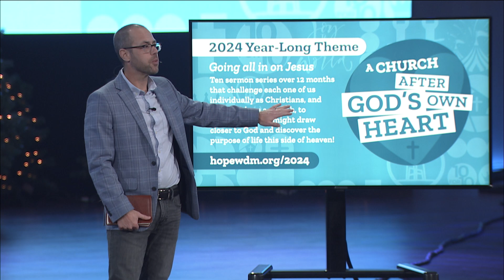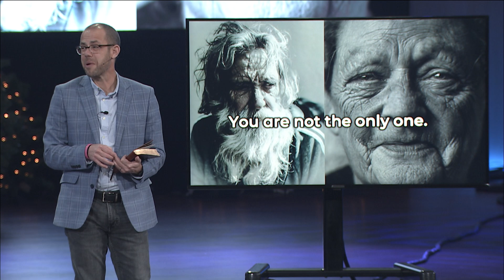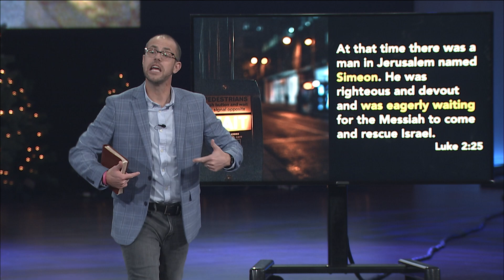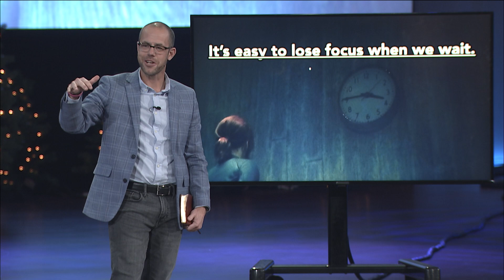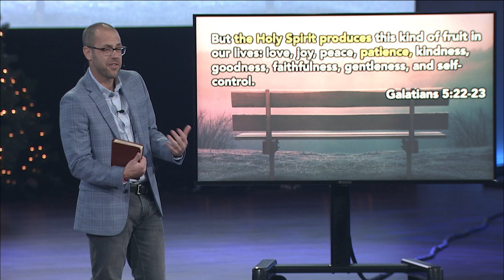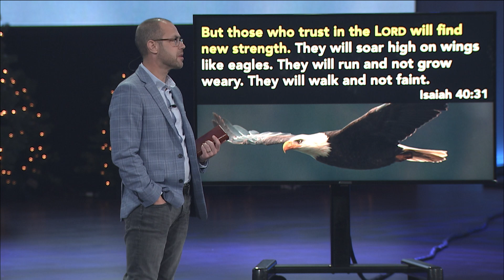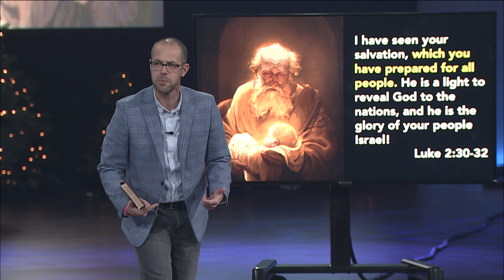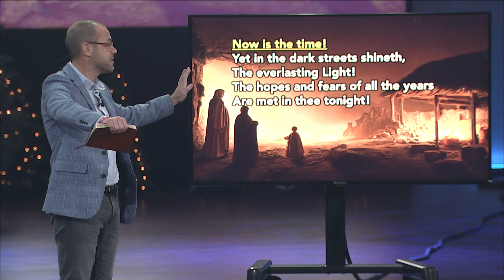A Light to the Nations! | Jeremy Johnson | 12.31.2023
We’re so glad you’re worshiping with us! Join us as Pastor Jeremy Johnson preaches Sunday, December 31, 2023, at Lutheran Church of Hope in West Des Moines, Iowa. We also invite you to come to Hope in person! You can find us at 925 Jordan Creek Pkwy on Saturday nights at 5:00 pm or Sunday mornings at 8:00, 9:30 & 11:00 am and 5:00 pm!